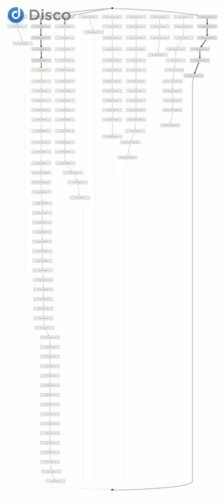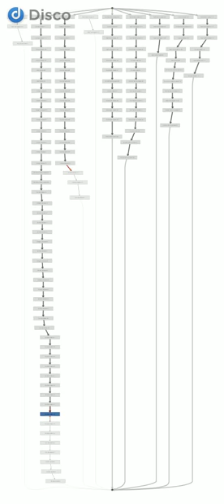LMS Process Mining - 25 Feb